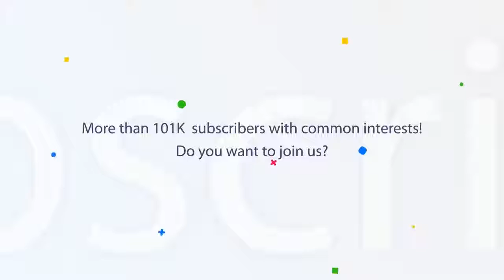Exclusive News Bulletin || Punjab 'ਚ Teachers ਦੀਆਂ ਬਦਲੀਆਂ ਸਬੰਧੀ ਨਵੀਂ ਨੀਤੀ ਜਾਰੀ || Nc7News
1. punjab deya badiya khabran
2. desh deya badiya khabran
3. aaj di pehli khabar
4. punjab focus news
5. punjabi news bulletin
6. punjabi video news live in punjabi